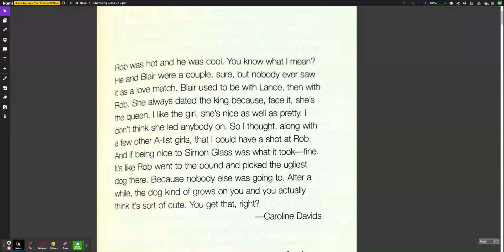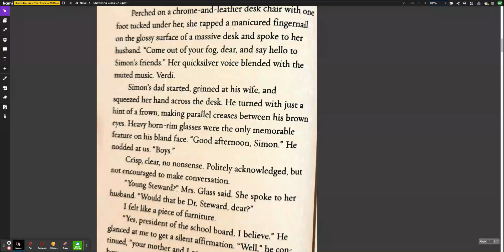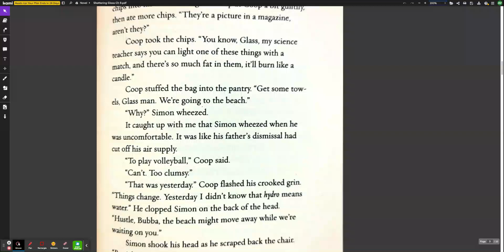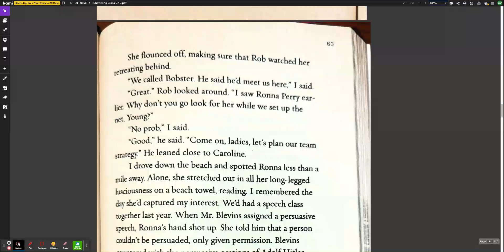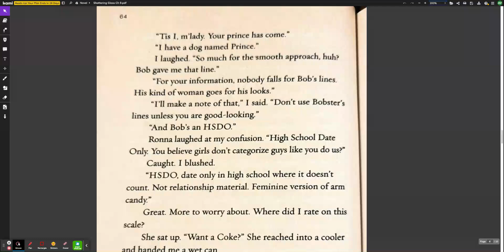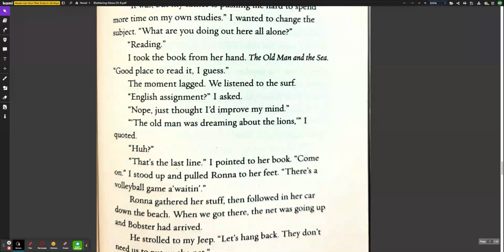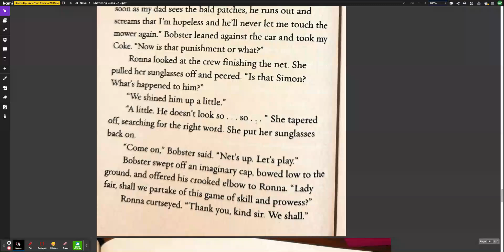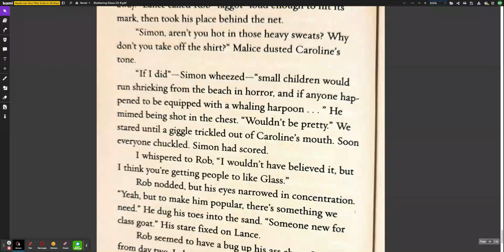Shattering Glass Ch 9.pdf